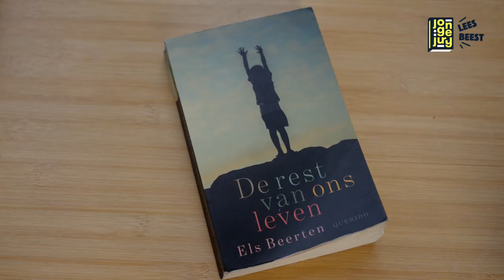Solomon tipt 'De rest van ons leven' van Els Beerten | Jonge Jury 2023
Het boek 'De rest van ons leven' van Els Beerten is de Leestip van Solomon.

De leden van het Jonge Jury Boekgenootschap, waar Solomon deel van uitmaakt, kiezen allemaal hun favoriete Nederlandstalige jongerenboek dat uitgekomen is in 2022 en daarmee kans maakt op de Prijs van de Jonge Jury 2023. Hiermee helpt het Boekgenootschap de leden van de Jonge Jury (alle jongeren van 12 t/m 15 jaar) op weg met lezen, zodat zij verder kunnen lezen om zelf te beslissen welk boek hun stem krijgt voor de Prijs van de Jonge Jury 2023!

Bekijk alle Leestips en een overzicht van alle kanshebbende boeken

Interviewer: Chinouk Thijssen
Camera: Shaun Leyden
Edit en vormgeving: Jelmer den Adel en Vincent Hammingh